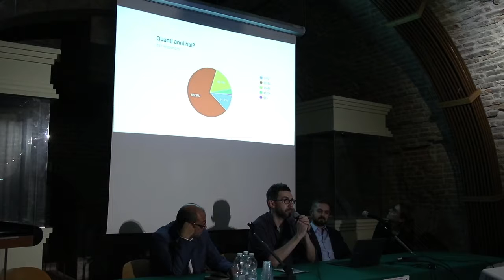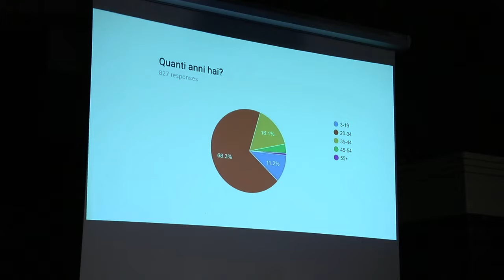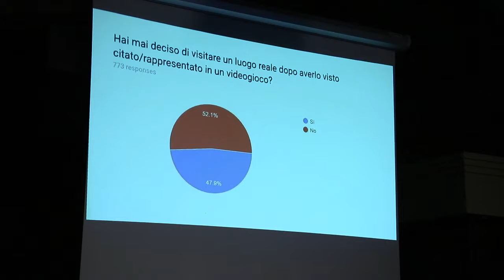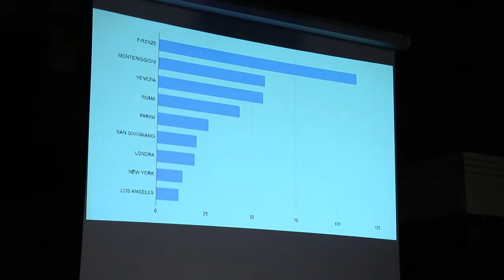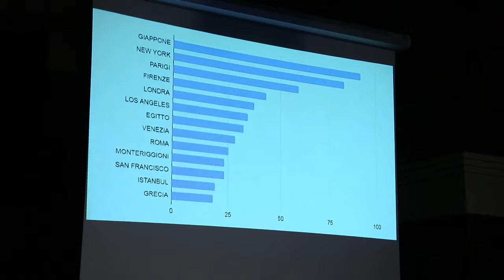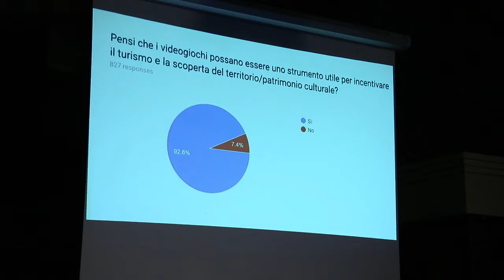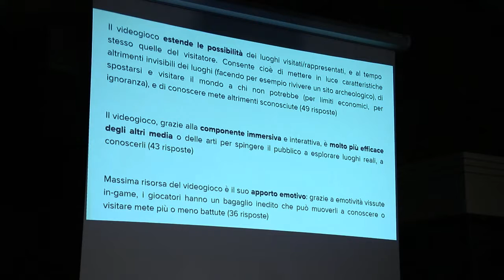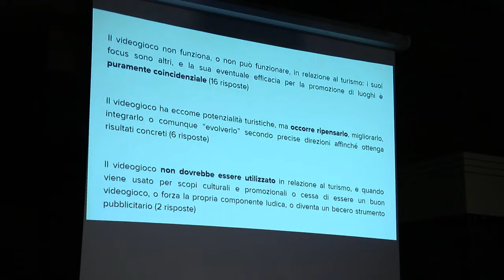"Industria, audiovisivo e turismo: il pixel della situazione" - IVIPRO DAYS 2019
Conversazione con Stefania Ippoliti (Italian Film Commissions), Fabio Abagnato (Emilia-Romagna Film Commission), Adriano Bizzoco (AESVI), Andrea Dresseno (IVIPRO)

IVIPRO DAYS 2019 (Ferrara, 14-15 settembre ➡️
Video Wamo Studio